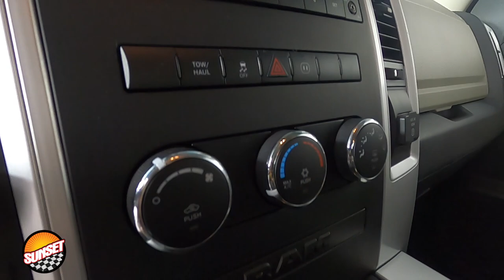2012 Ram 1500 SLT / 1C6RD7GT6CS118381 / 21343B